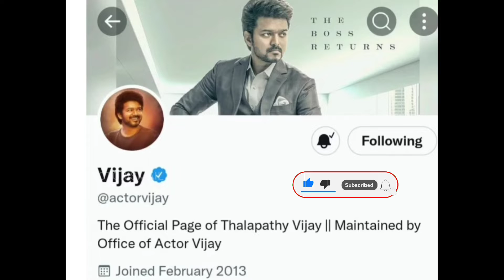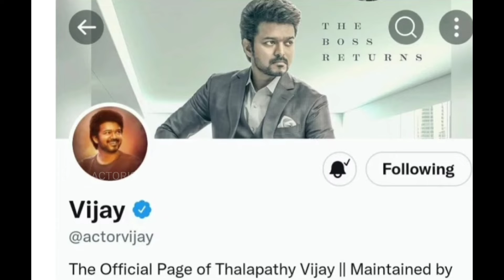Actor Vijay Twitter Profile Change!💥💖🍿🤸.Thalapathi Vijay,Vijay Twitter Profile,thalapathi Vijay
thalapathi Vijay Twitter profile change.thalapathi Vijay,actorismail,Exclusive